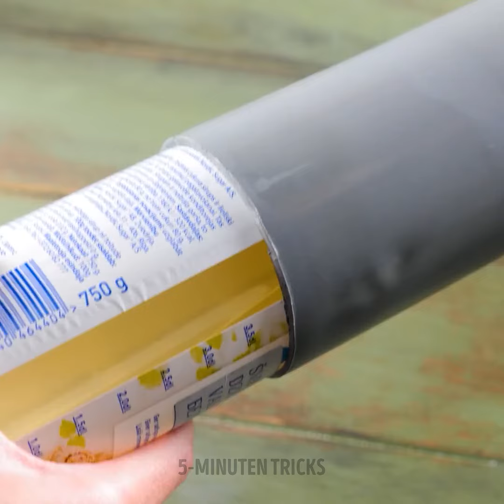Schlaue Reparaturtipps und Hacks, die jeder machen kann!